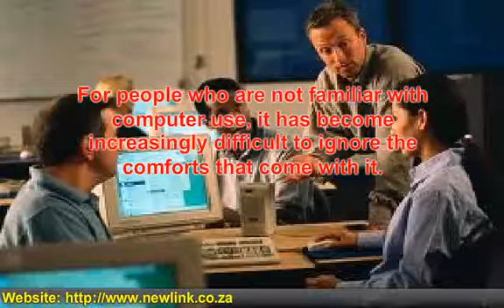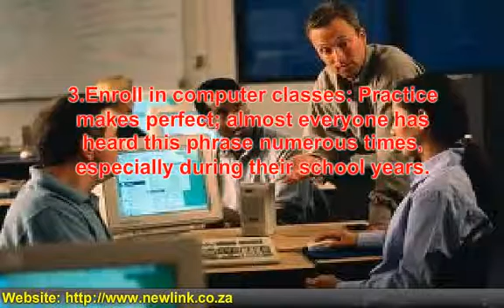Learning Basic Computer Skills for Beginners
For people who are not familiar with computer use, it has become increasingly difficult to ignore the comforts that come with it.To see more goto